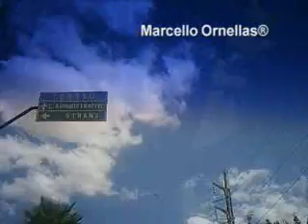Viagem ao Maranhão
segunda viagem feita a Caxias/MA, com com passeios em Terezina/PI e retorno pasando pelas cidades de Picos/PI, Petrolina/PB, Juazeiro/BA e tantas outras.